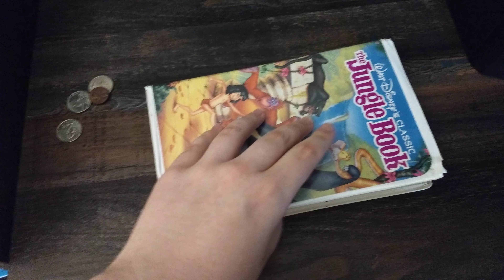2 Different versions of The Jungle Book.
1991 VHS print date: February 8th, 1991.

2022 DVD release: Sometime in 2022.